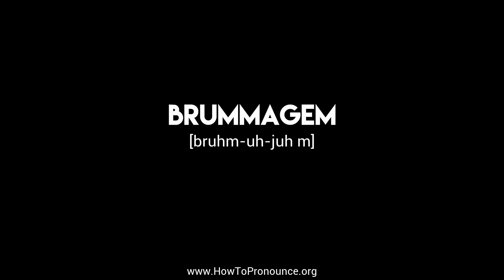How to Pronounce "brummagem"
Learn the proper pronunciation of "brummagem"